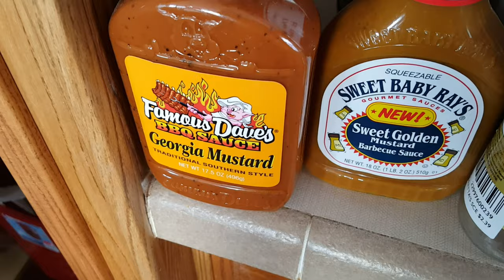Dog Chasing Laser in the Snow | Crockpot Vlog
It is day 19 of Vlogmas 2016 and today my yellow lab dog chases the laser light in the snow and at the end of the video play a trick on Kayt.  Also, I show you a simple crockpot chicken recipe and then play with the dog some more by the fireplace.  This is lake life in the cottage cabin.  I love watching the ice melt as water drips down the icicle and the snow blows off the pines in the woods.

Our family is having so much fun with daily uploads of vlogs during the month of December in celebration of Vlogmas.  Even when my daughters are busy with work and not around, I still find time for fun with my loyal dog.